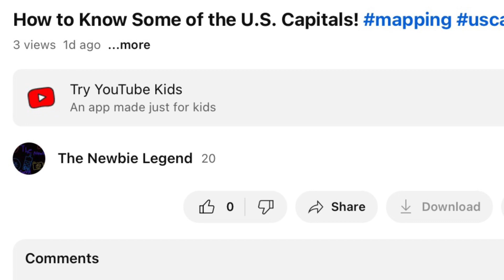Thanks for 20 subs! My YouTube channel progression.